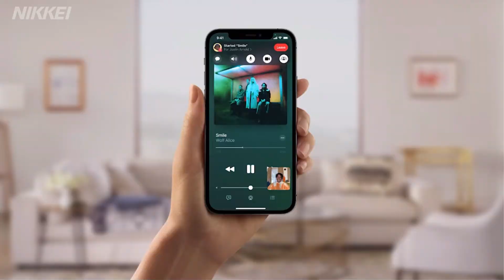Apple、ビデオ通話アプリに新機能 Zoomに対抗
米アップルは7日、開発者向けのイベント「WWDC」を開催し、次期基本ソフト「iOS15」の新機能を発表した。在宅勤務などでの利用増に対応し、ビデオ通話アプリ「フェイスタイム」の通話品質を高めるなど、急拡大するビデオ会議サービス「Zoom（ズーム）」に対抗する。

※日本経済新聞社の動画について改ざんや、許可なく商用・営利 目的で利用することを禁じます。iOS15　Zoom